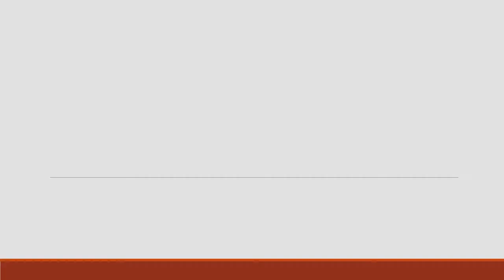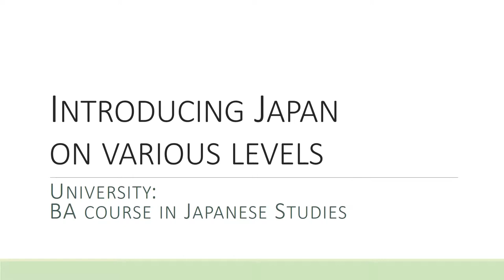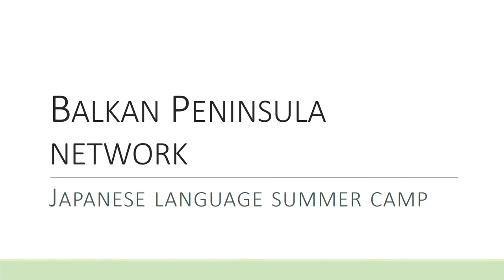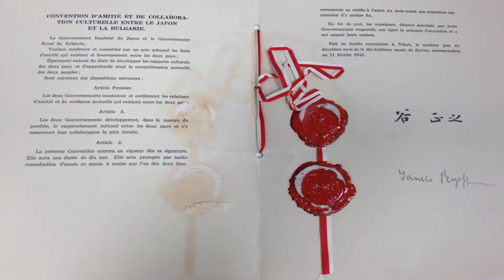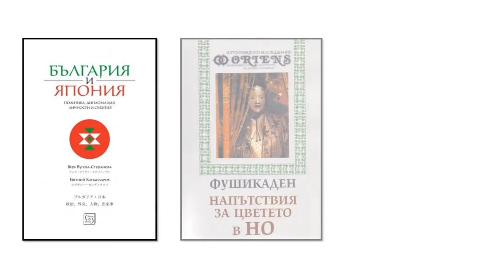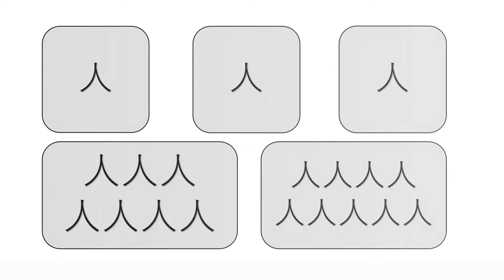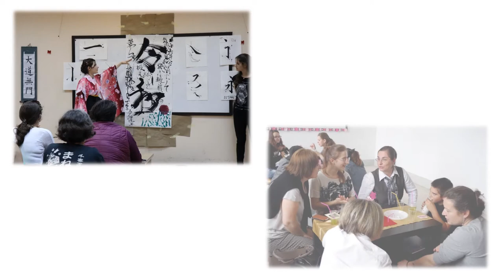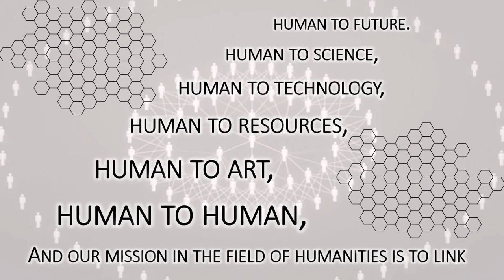The 30th EAJRS Conference: Rethinking resources for Japanese Studies - Bulgaria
The 30th EAJRS Conference
第30回日本資料専門家欧州協会年次大会
Rethinking resources for Japanese studies
日本学資料の再考

organized by
Department of Japanese Studies at Sofia University
"Saint Kliment Ohridski"

Sofia, Bulgaria

18-21 September 2019